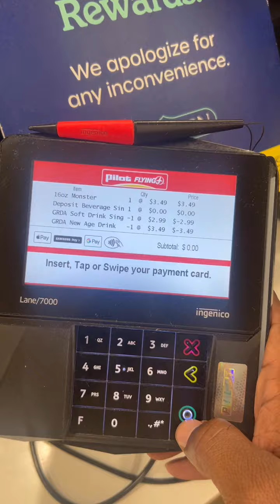Driver Appreciation month